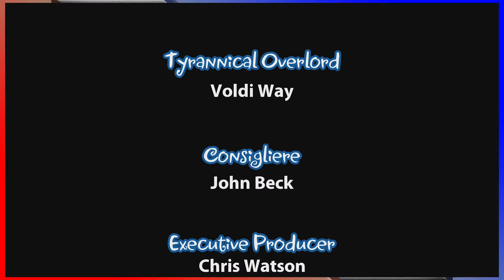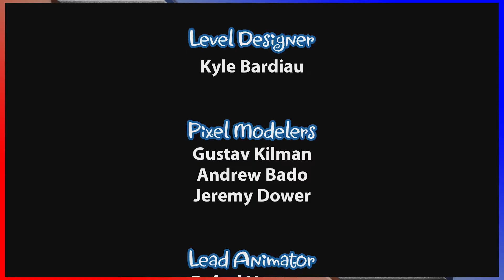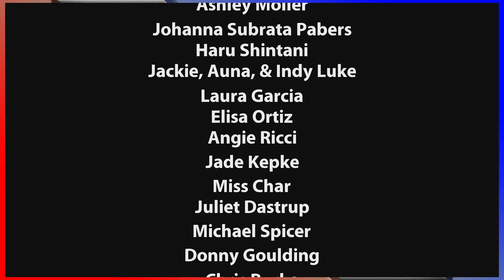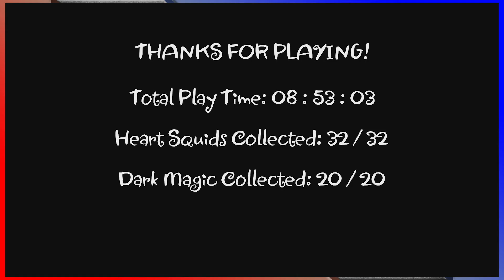ETA Plays! Shantae & The Pirate's Curse Ep. 027 - Finally Finale-est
"If you raise your hand, I'm going to punch you SO hard."